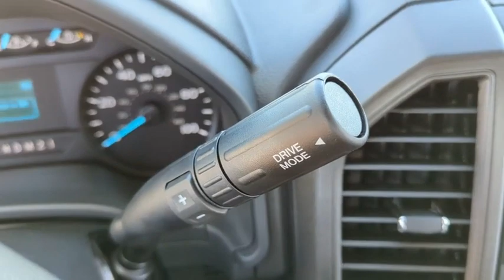2022 Ford Super_Duty_F-250_SRW Peoria AZ NEF14329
Z1 OXFORD WHITE New 2022 Ford Super_Duty_F-250_SRW  available in Peoria, Arizona at Peoria Ford Fleet.

9130 W. Bell Rd

Oxford White 2022 Ford F-250SD XL 6-Speed Automatic 6.2L V8 EFI SOHC 16V Flex Fuel RWDThank you for looking. At Peoria Ford we are here to serve.
ENGINE: 6.2L 2-VALVE SOHC EFI NA V8 FLEX-FUEL  (STD),Rear Wheel Drive,Tow Hitch,Power Steering,ABS,4-Wheel Disc Brakes,Brake Assist,Tires - Front All-Season,Tires - Rear All-Season,Conventional Spare Tire,Tow Hooks,Intermittent Wipers,Variable Speed Intermittent Wipers,Daytime Running Lights,Automatic Headlights,AM/FM Stereo,MP3 Player,Steering Wheel Audio Controls,Bluetooth Connection,Telematics,Auxiliary Audio Input,Smart Device Integration,Pass-Through Rear Seat,Rear Bench Seat,Adjustable Steering Wheel,WiFi Hotspot,A/C,Driver Adjustable Lumbar,Passenger Vanity Mirror,Remote Engine Start,Immobilizer,Stability Control,Front Side Air Bag,Tire Pressure Monitor,Driver Air Bag,Passenger Air Bag,Passenger Air Bag On/Off Switch,Driver Restriction Features,Front Head Air Bag,Rear Head Air Bag,Back-Up Camera